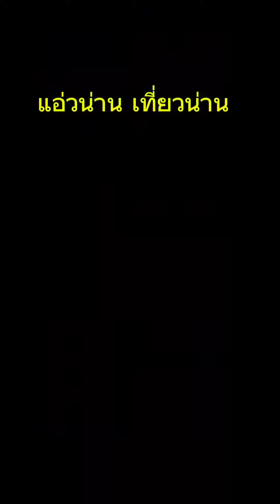คืนนี้...ที่น่าน พาแอ่วเมืองน่านยามค่ำคืน แอ่ววัดมิ่งเมือง จ.น่าน